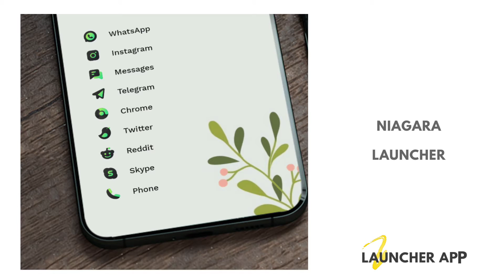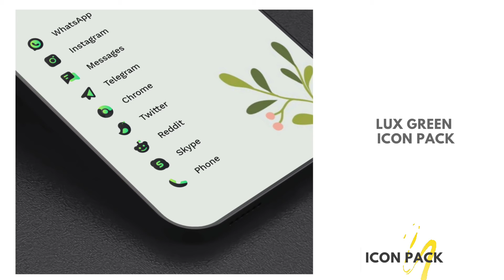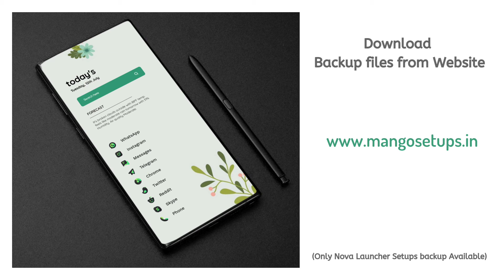Android Homescreen Setup No.314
Follow for more Android Homescreen Setups & Themes @mangosetups

youtubevideo

youtubeshort

shorts

theme

setup

instagram reels

vlog

tutorial

diy

apps

s22 ultra

wallpaper

icon

widget

kwgt

kwgtpro

novalauncherprime

novasetup

novasetup2022

nova launcher setup backup

nova launcher setup reddit

nova launcher setup wallpaper

nova launcher setup ideas

nova launcher minimalist setup

minimal nova launcher setup

Niagara launcher

minimal nova launcher setup reddit

nova launcher set up

nova launcher instructions

the nova setup

nova launcher android 12

nova theme

nova launcher theme

best Nova launcher setup backup file

best Niagara Launcher setup

backup file

nova launcher setups download

Niagara Launcher setup tutorial

download Backup file